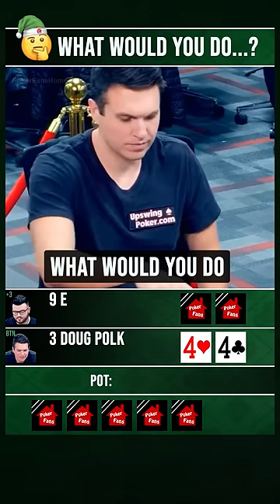What would you do if you have Doug's hand?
The opponent's hand will be shown at the end of the clip.